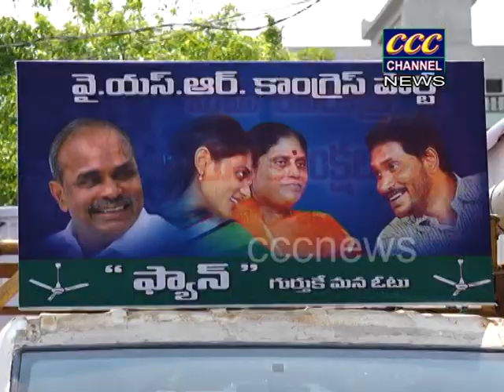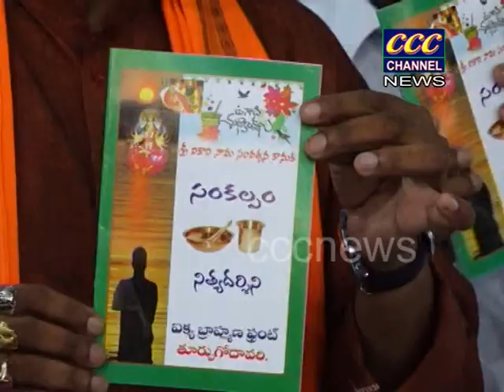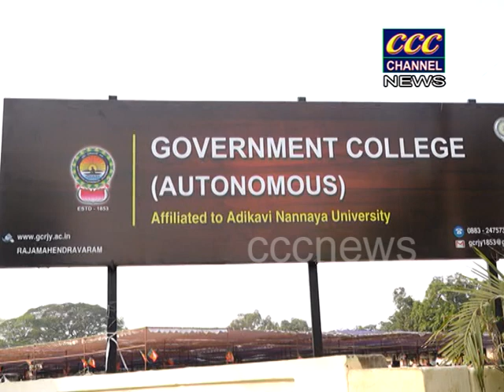31 03 2019 CCC NEWS